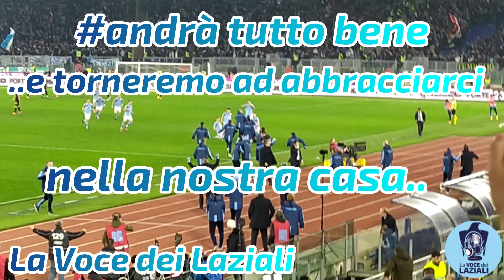Presto torneremo a VOLARE..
Torneremo a volare, ad abbracciarci in casa nostra..
riviviamo alcuni Goal dallo Stadio Olimpico ripresi da noi e con la musica dell'Inno " Più in alto degli uomini" del nostro carissimo Amico Daniel Meguela!